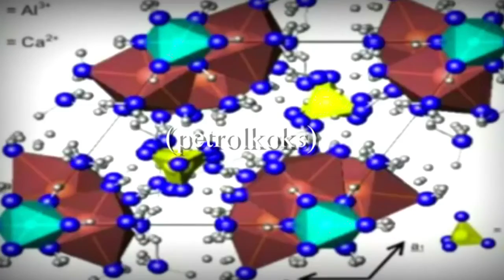The Fight Against the Cement Plant in Trbovlje, Slovenia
This excerpt from Slovenia's POP TV's Preverjeno! show presents the story of waste co-incineration in Lafarge Cement, located in Zasavje region of Slovenia.

Zasavje is one of the most environmentally degraded areas in Slovenia, with one of the highest unemployment rates.

Cancer mortality rate is 6% higher than elsewhere in the country. It is 2.5 times more likely for a child from this region to suffer from respiratory diseases, than the national average.

New forms of pollution, health risks and disregard for the community by Lafarge Cement (located in Trbovlje) was the last straw, and more and more local residents supported the NGO Eko krog and Uroš Macerl, their president. This is a story about local residents who have been tirelessly fighting against a multinational company Lafarge for over 10 years for their right to live in a healthy environment.

The aim of Eko krog has never been to close the factory, but to make sure that cement is being produced with respect to local environment and health of local residents.

Lafarge continuously uses threats to close down the factory to make additional pressure to local and national authorities.

Update: At the end of April 2015 Lafarge filed yet another application for environment permit to national authorities and therefore does not intend to close the production. Application does not include waste coincineration, but sill includes petroleum coke and higher daily production of clinker.